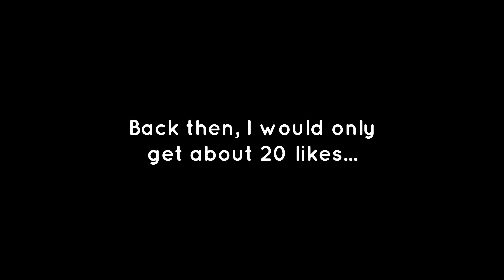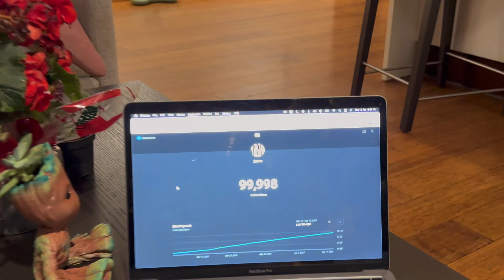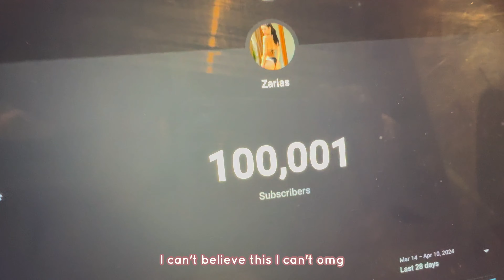first time crying on my channel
we reached...100k SUBSCRIBERS! to me, this is a huge milestone--but I don't want to celebrate it alone 🥹 please join me in reliving the moment I've dreamt of FOREVER! this is all thanks to YOU guys! you motivate me to keep going, and I am forever grateful for your love and support. from the bottom of my heart, thank you! ♥️

Love,
Zarias, Thanos, and Beerus 💌